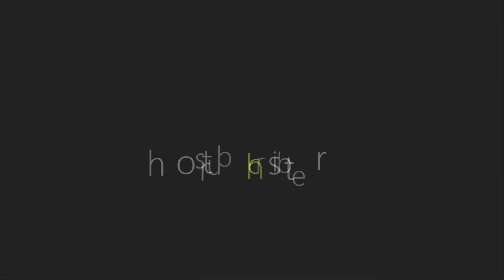Was ist shortfishstories???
Hier gehts um das Angeln in Norwegen ob vom Boot, vom Ufer, im Fjord, in den Bergen, Fluessen, Seen, Spinnangeln, Fliegenfischen, Naturkoederangeln alles dabei.